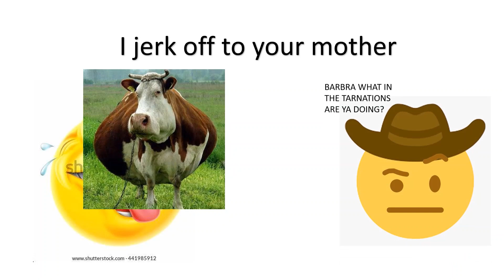WHY IM NUMBER ONE! @Greg Hiddleston YOU SUCK!!!!!